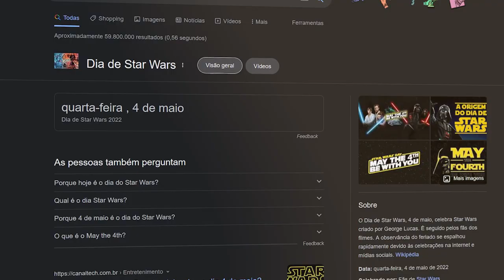PARE DE DIZER "HAPPY BIRTHDAY"!